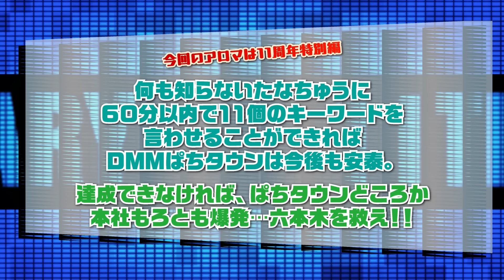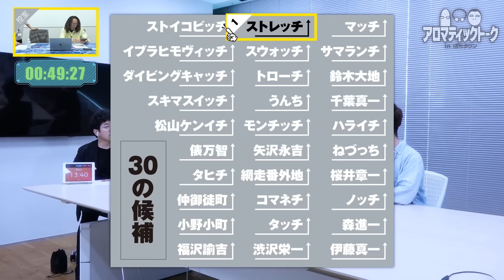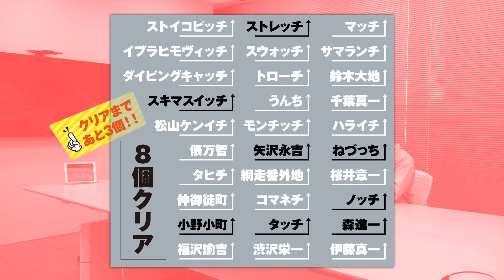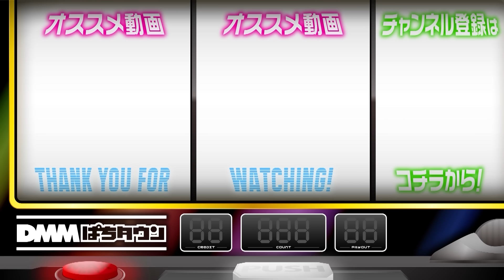【ぱちタウン11周年の危機!?たなちゅうがピンチを救う】アロマティックトークinぱちタウン 11周年特別回《木村魚拓・沖ヒカル・グレート巨砲・たなちゅう》★★毎週水曜日配信★★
DMMぱちタウンが8月8日に11周年を迎える！ しかし今年も、無事に迎えられるかどうかがアロマの3人とゲストに託される!?
ゲストにたなちゅうを迎え、30個のキーワードから11個のワードのトーク中に引き出せばOK！ しかしMCの3人は偽物と入れ替わり続ける。はたしてたなちゅうから11個のキーワードを引き出せるのか？

【出演者】
木村魚拓  @kimu_channel

【制作】
株式会社9g

【家族の名前も!?射駒タケシ登場】アロマティックトークinぱちタウン 第356回《木村魚拓・沖ヒカル・グレート巨砲・射駒タケシ》★★毎週水曜日配信★★
【ロギー登場！デビュー初期の間違った戦略!?】アロマティックトークinぱちタウン 第350回《木村魚拓・沖ヒカル・グレート巨砲・ロギー》★★毎週水曜日配信★★

アプリ「DMMぱちタウン」のダウンロードはコチラから！